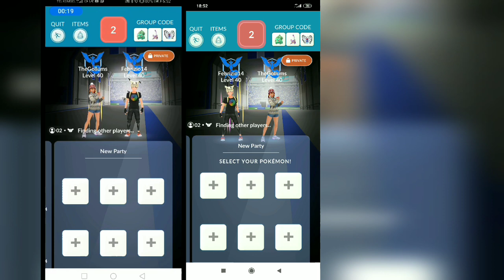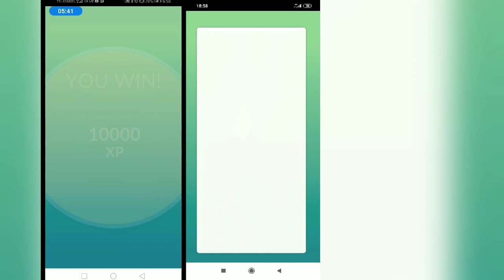Forget Ground! All Machamp Heatran Duo Raid - Firebast - Cloudy Weather Boost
In the Pokemon Go raid, this evening, We attempted to do a 6 unique fighting Heatran fireblast duo in cloudy weather boost. But again, We failed to complete the duo as too many dodges to prevent Lucario from fainting. Than, We used all Machamp as counters with little dodges.

Video editor: Vlogit